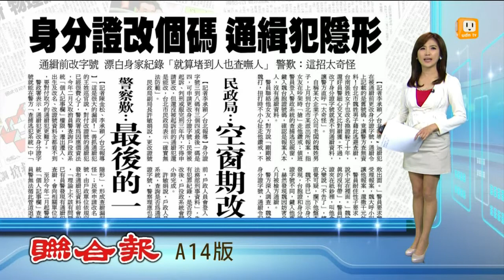【2013.12.14】身分證改個碼 通緝犯隱形 -udn tv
通緝犯在被通緝前更改身分證字號，通緝令上記載的是舊號碼，竟讓警方查無資料！台北市魏姓男子藉此逃避查緝，台南張姓女子也改名換證躲了十年，還好員警細心交叉比對緝獲。不過，改了身分證字號就查不到通緝資料，讓警方直呼「太奇怪」。